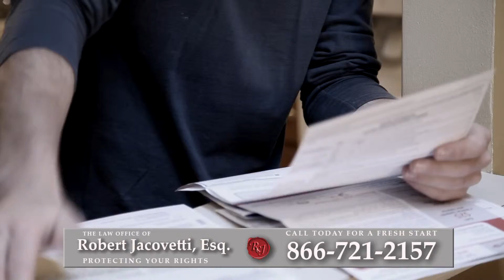Foreclosure Attorney Cold Spring Harbor, NY | Short Sale Lawyer